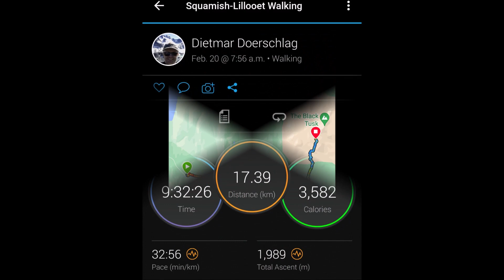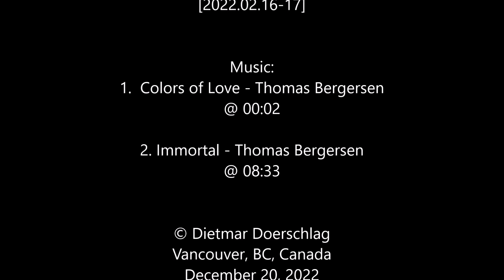Ski Touring Vancouver Northshore Mountains and Garibaldi 2022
Ski Touring the BC Northshore Mountains and Garibaldi Park, December 2021 to December 2022. How magnificent is the BC Backcountry with amazing sunrises and sunsets to be explored on skis.